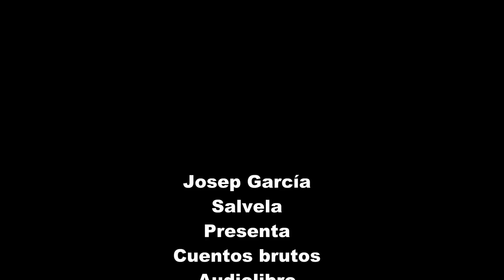La Talla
Lectura del cuento La Talla, perteneciente a Cuentos Brutos. Es una lectura dirigida a personas con dificultades de visión. Podéis encontrar los relatos en su versión impresa en Amazon.con:
y en Amazon.es: